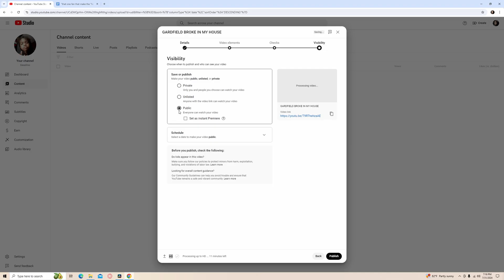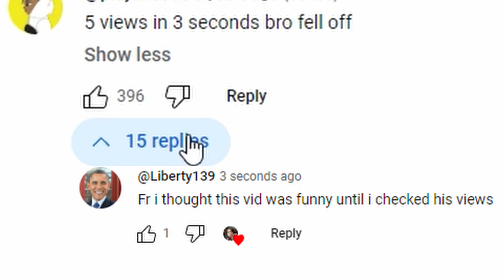How viewers be when your new video doesn't do as good as your old ones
I never went through this since I'm still a small youtuber but I see this trend happening everywhere I go and stuff like this makes me not wanna make vid anymore because now a days it's all about view counts, money and who got the most subs when I just wanna have fun and be creative.